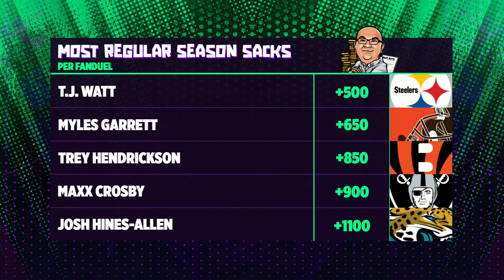AFC Preview: Division Winners, Win Totals & Props | Bear Bets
Chris "The Bear" Fallica and Geoff Schwartz kick off the episode by chatting about Week 1 Preseason takeaways including what the Haason Reddick news means for the New York Jets and whether or not Bo Nix looks like the starter for the Denver Broncos.

The Gambling Group Chat is back and the gentlemen jump into previewing the AFC by discussing the AFC East including what the New England Patriots season look looks like, Whether the Miami Dolphins will make the playoffs & who will win the division between the Buffalo Bills & New York Jets. They also dive into the AFC North, who will lead the league in passing yards and sacks. Then, Bear & Geoff give out their best bets to wrap the show.

Intro (00:00)
🏈 AFC EAST (10:15)
🏈 AFC NORTH (30:45)
💰 Best Bets (59:15)